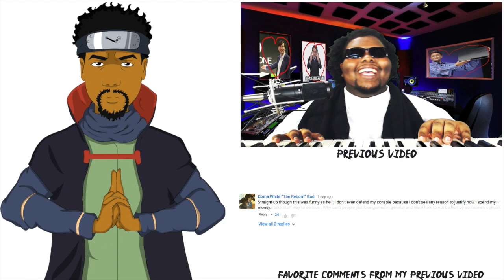Rachel Dolezal THINKS She's Black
Did some Q&A w/ the chat & started ranting about Kendrick, Iggy, Racism, Rachel Dolezal, Tyga & more.